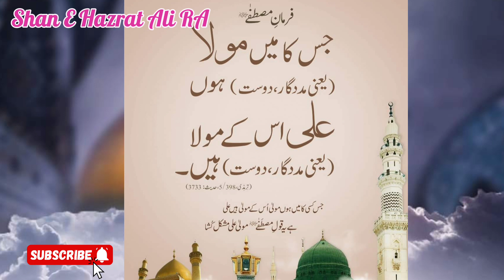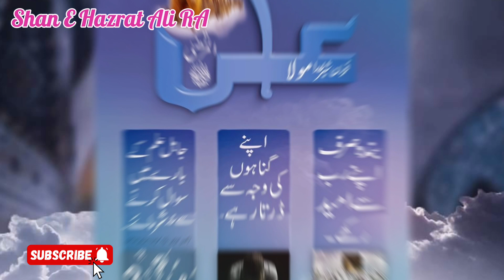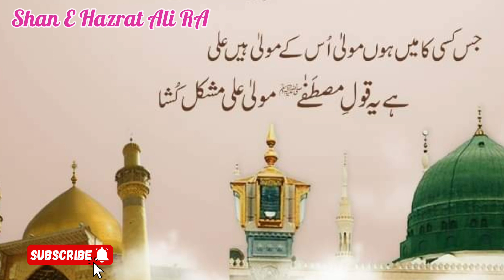Hazrat Ali RA Ki Shahadat | Hazrat Ali Ka Waqia | Shan E Hazrat Ali RA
Is video me Hazrat Ali RA Ki Shahadat K Bare M hadees Aur Farman Hazrat Ali Brain gae hy suny aur agy share kre .
jazak Allah..